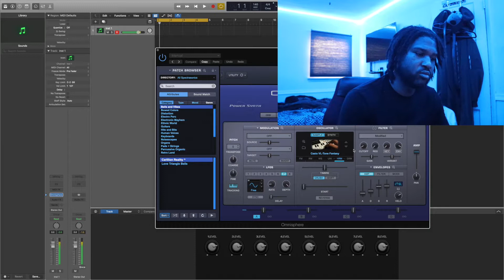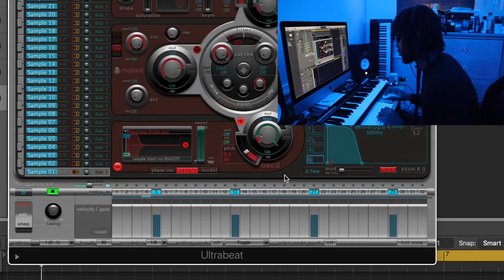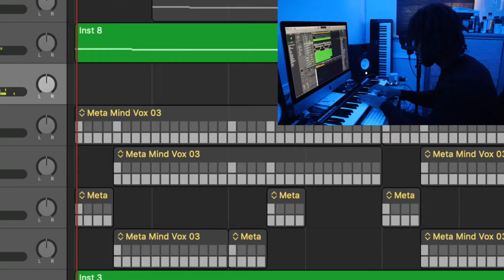I MADE MY FIRST BEAT OF THE MONTH!!!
Sign up for DistroKid using my special VIP link and save 7% on a year's membership!

Thanks for Listening! Love You Guys!